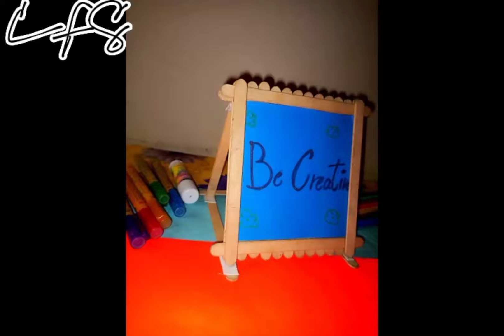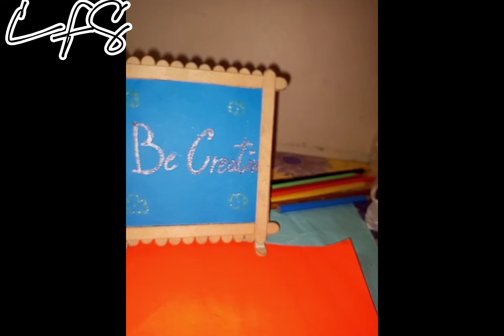diy photo frame with ice cream sticks | ice cream sticks recycle idea